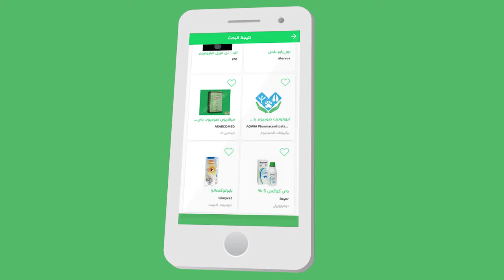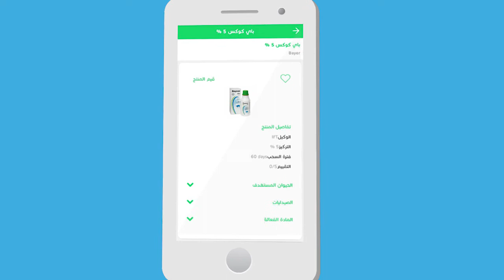Alpitar the Veterinary market at hand البيطار..السوق البيطرى بين يديك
البيطار ..السوق البيطرى بين يديك... Alpitar the veterinary market at hand